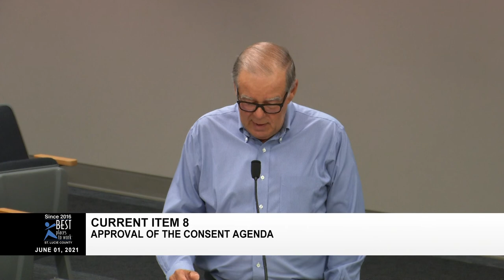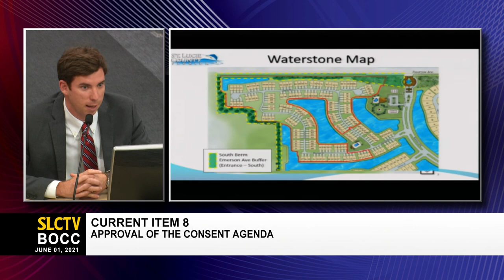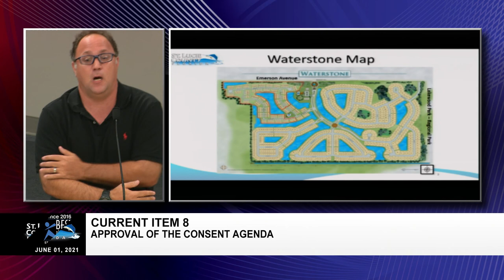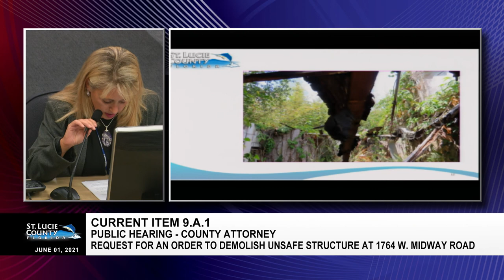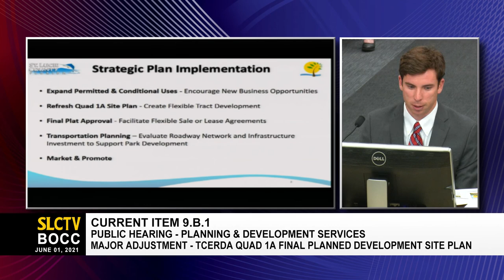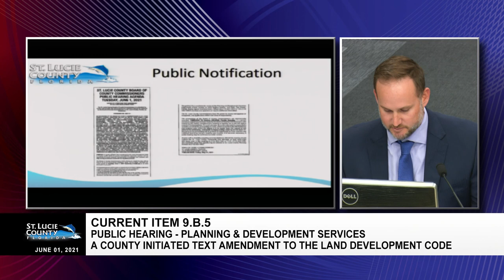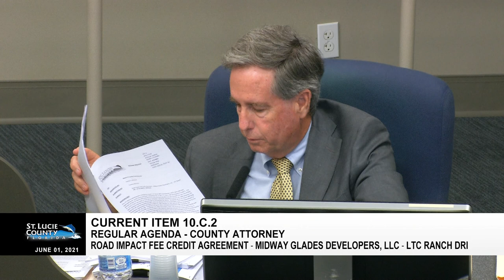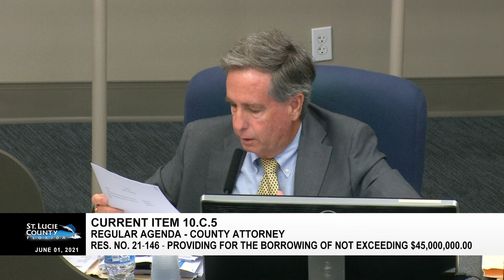St. Lucie County BOCC Regular Meeting, June 1, 2021